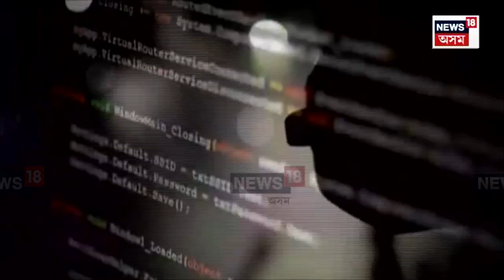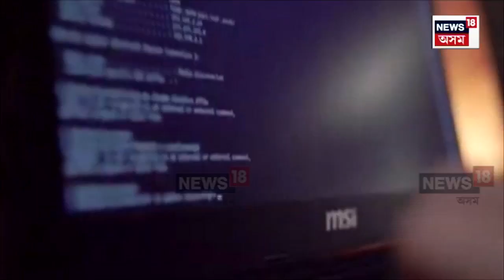Cyber Gang Arrested : গুৱাহাটীৰ লজৰ পৰা গ্ৰেপ্তাৰ কুখ্যাত চাইবাৰ অপৰাধী | N18V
Cyber Gang Arrested | গুৱাহাটীৰ লজৰ পৰা গ্ৰেপ্তাৰ কুখ্যাত চাইবাৰ অপৰাধী। ধৃত ৪ অভিযুক্ত ঝাৰখণ্ডৰ জামতাৰাৰ কুখ্যাত অপৰাধী। কৰ্প’ৰেট বেংক একাউণ্ট গ্ৰাহকক দীৰ্ঘদিনে টাৰ্গেট কৰি প্ৰবঞ্চনাৰে লুণ্ঠন চলাইছিল চক্ৰটোৱে।